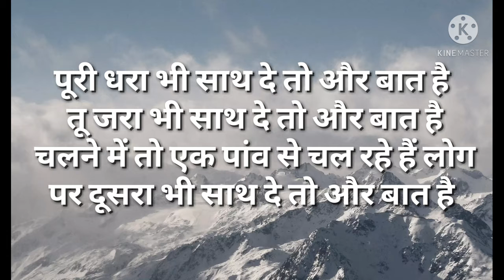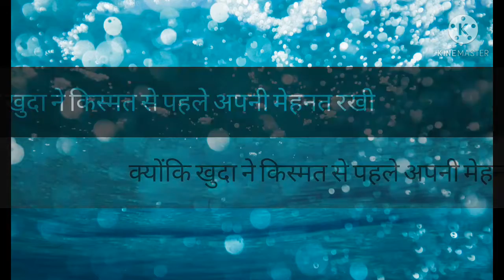डॉ कुंअर बेचैन (महान कवि व गीतकार) को भावपूर्ण श्रद्धांजलि / Dr. Kunwar bechain - poet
कोरोना काल में बहुत ही दुखद समाचार डॉ कुंअर बेचैन अब हमारे बीच नहीं रहे डॉ कुंअर  बेचैन हिंदी के महान कवि और गीतकार थे
उनकी बहुत सारी कविताएं और गीत यूट्यूब पर उपलब्ध है